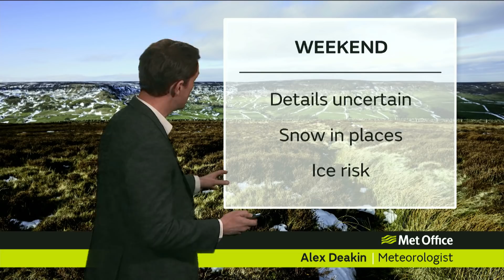Weekend weather – Spells of rain and strong winds 07/03/19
Spells of heavy rain and strong winds this weekend and there will be some snow too. The details at this stage are more uncertain than usual because a very active jet stream is powering across the Atlantic. Alex Deakin explains.